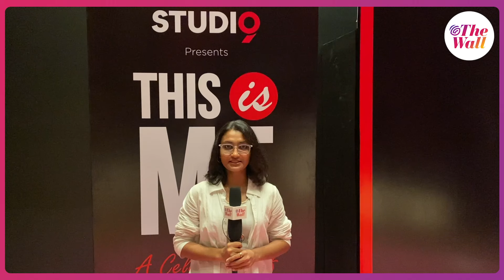Bangla Movie | Arpita Chatterjee | এলজিবিটিকিউদের জীবন নিয়ে ডকুসিরিজ, পরিচালনায় অর্পিতা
এবার পরিচালকের আসনে। অর্পিতা চট্টোপাধ্যায়ের প্রথম সিরিজ দিস ইজ মি। এই সিরিজ তুলে ধরবে সমাজেরই এমন কিছু মানুষের কথা যাদের অনেকেকেই সমাজের বাইরের মনে করেন মানুষ। এলজিবিটিকিউ কারা? তাঁদের অবস্থান কী? তাঁদের স্ট্রাগল কতটা? সবটাই রয়েছে এই সিরিজে।